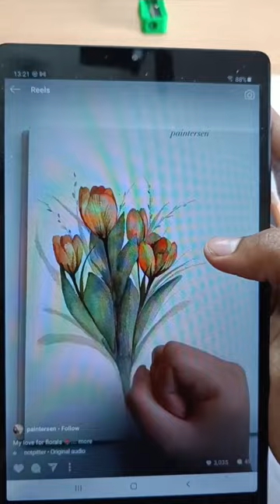just for fun